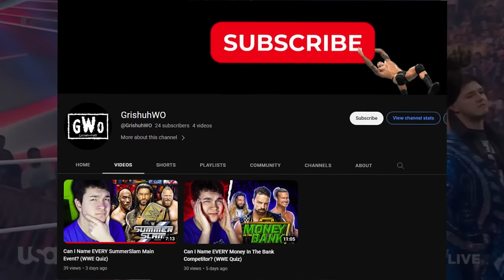Why Everyone HATES Dominik Mysterio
How Dominik Mysterio Became The MOST HATED Man in WWE

Dominik Mysterio quickly became one of the most talked about wrestlers on the WWE roster and for good reason, we all LOVE to HATE him! The amount of heat that Dominik is currently getting on a weekly basis is unbelieable but it wasn't always like this. Before Dominik Mysterio was with Rhea Ripley, he had some light in him and today we take a look at the entire career thus far of Dirty Dominik Mysterio.